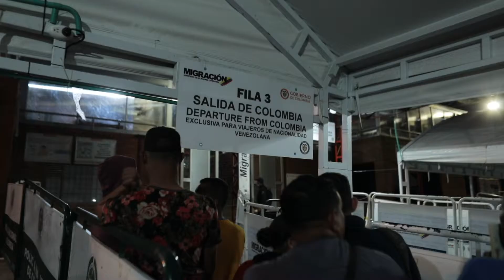Venezuela: Eine schwangere Mutter verlässt ihr zuhause zu Fuß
Die schwangere Genesis und ihre Familie sind fast drei Monate lang zu Fuß gegangen, um der humanitären Krise in Venezuela zu entkommen. Die Hoffnung auf eine bessere Zukunft hat sie bei jedem Schritt begleitet, aber der Weg ist nicht einfach.

Fast 3,4 Millionen Menschen haben Venezuela bereits verlassen, weil sie keinen anderen Ausweg mehr sahen und jeden Tag werden es mehr. Die Krise im Land wird immer größer. Es gibt nichts mehr zu essen, keine Medikamente und keine Arbeitsmöglichkeiten. Die Menschen sehen nur einen einzigen Ausweg: die Flucht.

CARE ist eine der größten privaten Hilfsorganisationen weltweit. Wir setzen uns für eine Welt der Hoffnung, Toleranz und sozialen Gerechtigkeit ein, in der die Armut besiegt ist und alle Menschen in Würde und Sicherheit leben. Wir stellen Frauen und Mädchen ins Zentrum unserer Arbeit, weil wir wissen, dass Armut nicht überwunden werden kann, bis alle Menschen gleiche Rechte und Möglichkeiten haben.

oder Instagram: @care.at

DANKE für deine Hilfe!